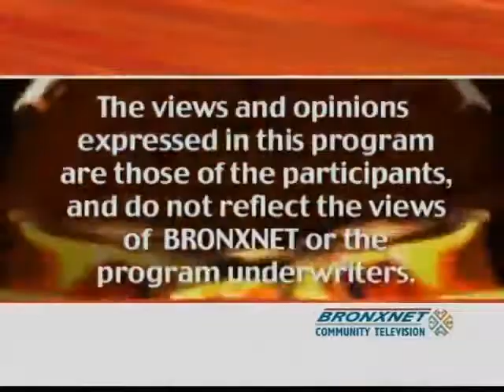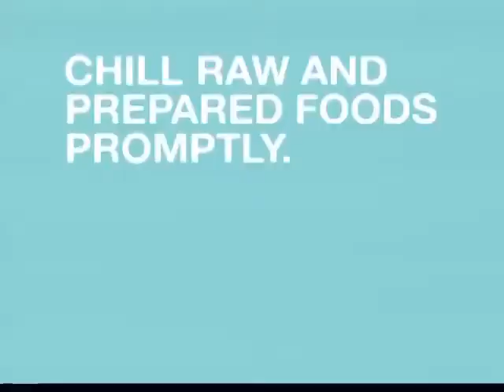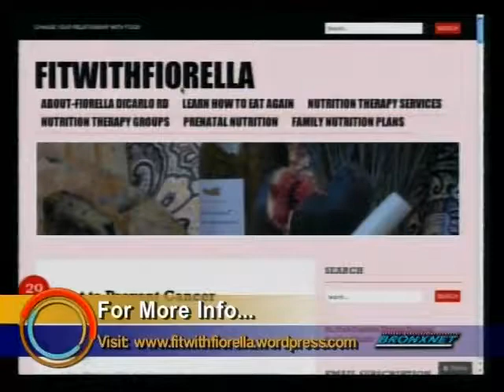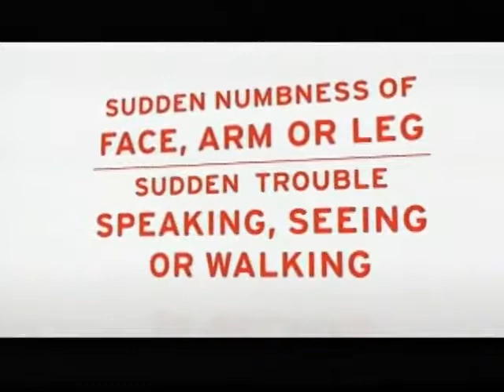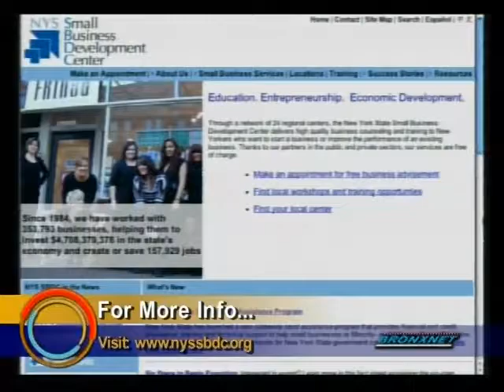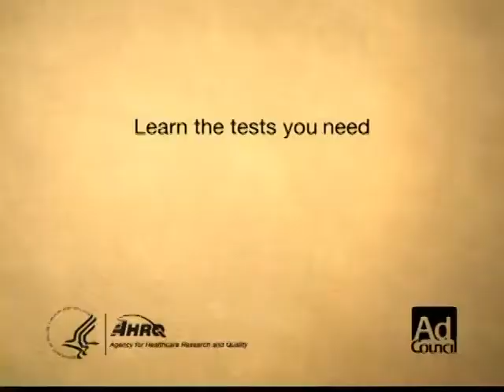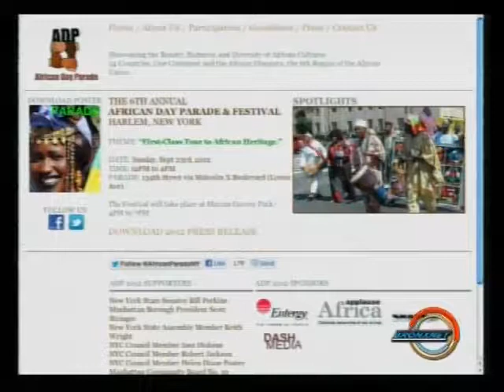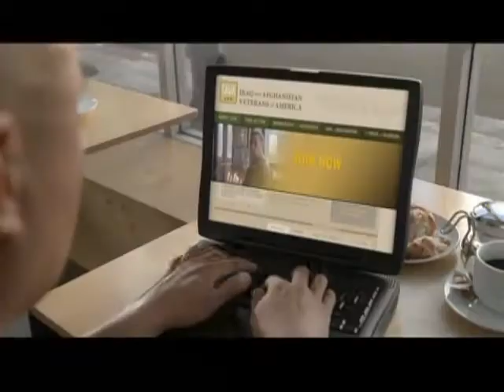Open Monday | Sept. 17, 2012